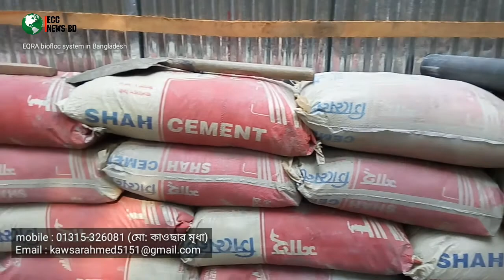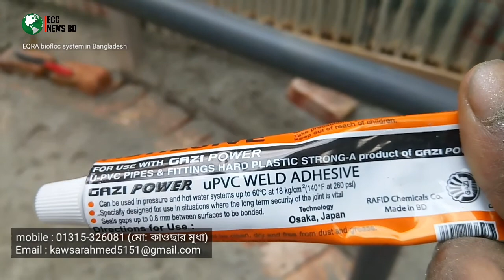Biofloc fish tank outlet pipe setup in bangla ll বায়োফ্লক ট্যাংকে, পুকুরে পাইপ সেটাপ পদ্ধতি।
আস্সালামু য়ালাইকুম অ-রহমাতুল্লাহ।
সম্মানিত দর্শক বৃন্দ...

আমাদের এই ভিডিওটিতে "বায়োফ্লক" পদ্ধতিতে
ট্যাংকের outlet setup সম্পর্কে জানতে পারবেন।

ঠিকানা :
গ্রাম : হাটিপাড়া, থানা : মানিকগঞ্জ
জেলা : মানিকগঞ্জ, ঢাকা।

পরবর্তী ভিডিও পেতে আমাদের YouTube চ্যানেল
ধন্যবাদ